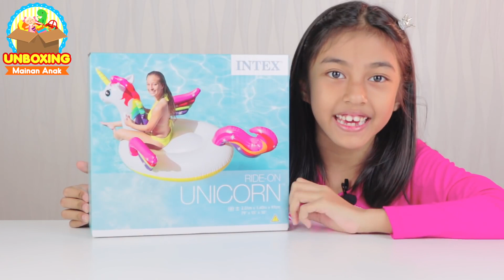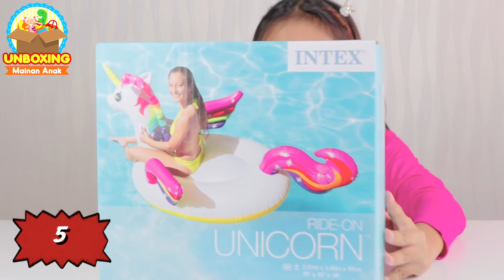GIVEAWAY!! Nayfa Bagi Bagi Hadiah Mainan Masak Masakan, Play Doh, Mobilan & Ban Renang Unicorn